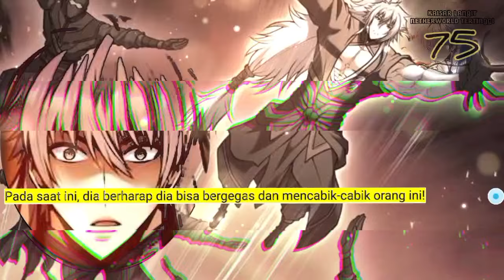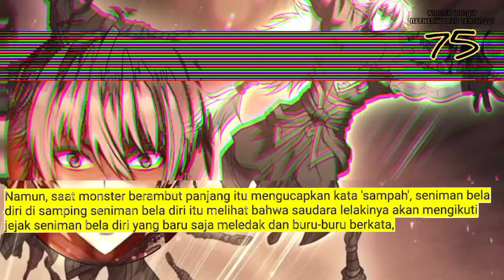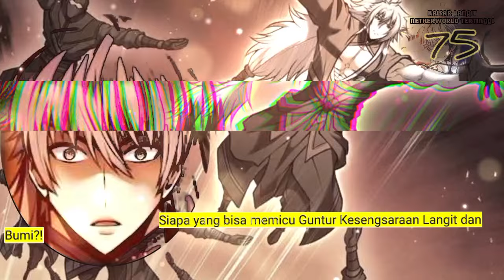Kaisar Langit Netherworld Tertinggi season 75